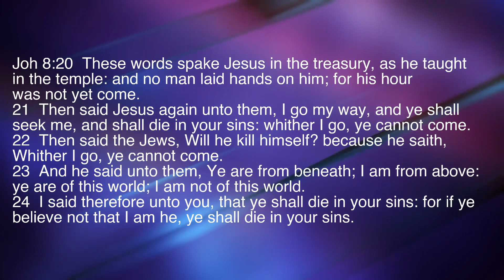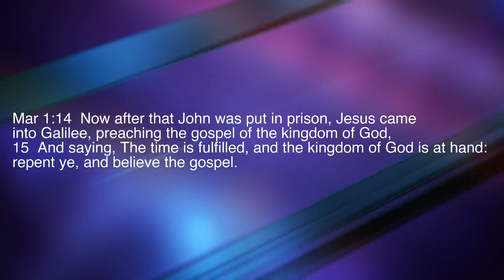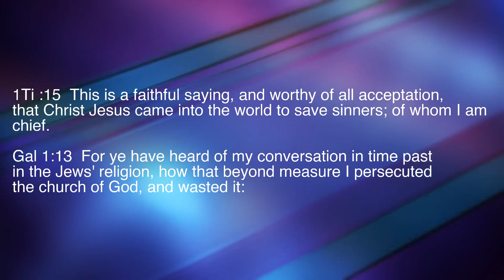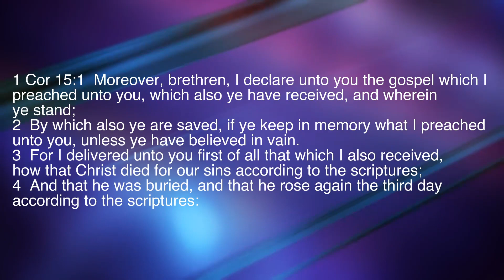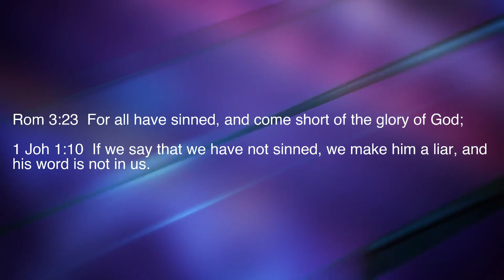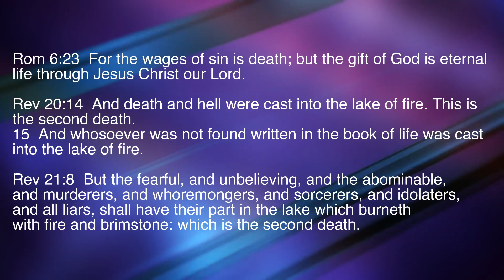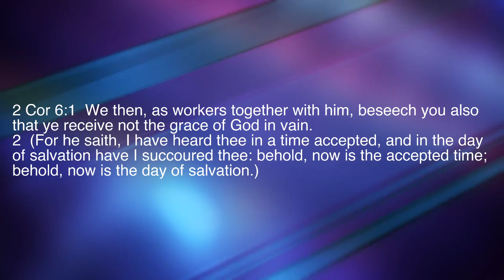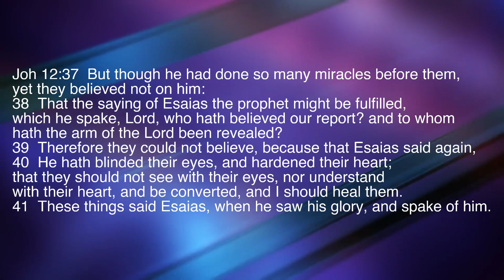Don't Ignore The Gospel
John 12:39 Therefore they could not believe, because that Esaias said again,

40 He hath blinded their eyes, and hardened their heart; that they should not see with their eyes, nor understand with their heart, and be converted, and I should heal them.